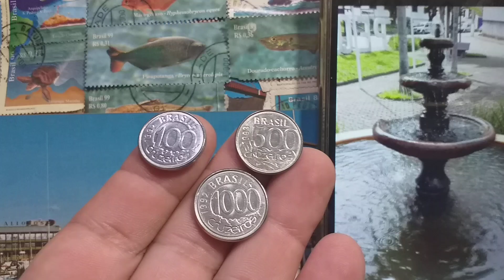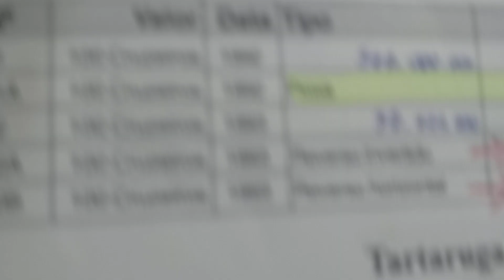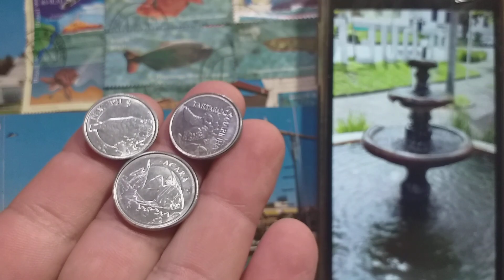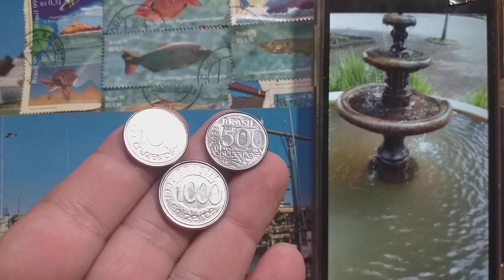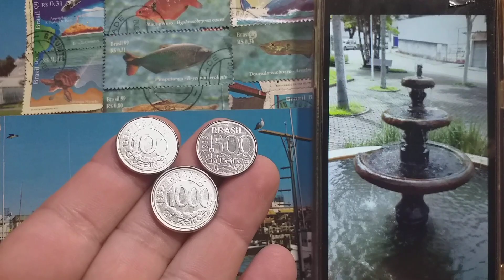VOCÊ TÊM ESSAS MOEDAS? QUANTO VALEM NO CATALOGO NOVO 2021?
MOEDAS de 100, 500 e 1000 CRUZEIROS  só de animais aquáticos em homenagem ao DIA MUNDIAL DA ÁGUA🌏 💧💦⛈🌧🌊🐳🐬🌊🏝🏊‍♂️🚣‍♂️

Preciso também do seu like👍👨‍💻❤🙏